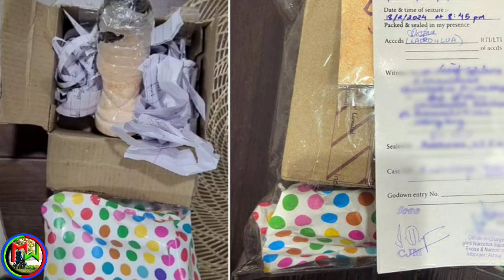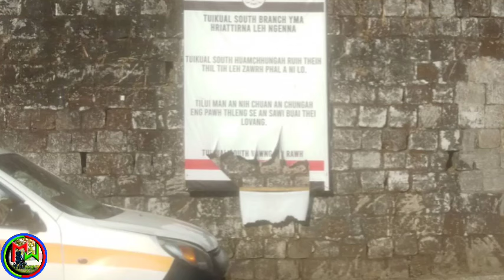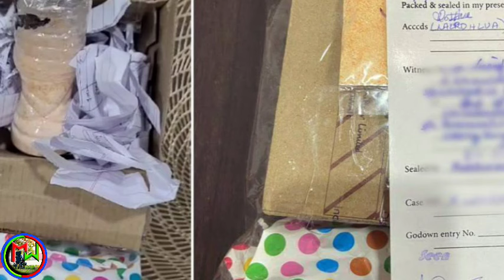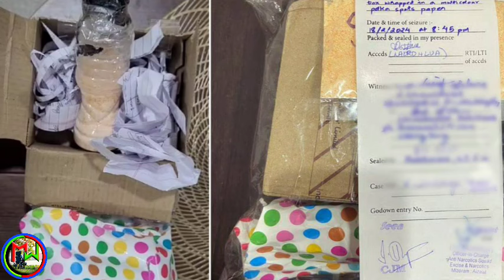Mizo leh Mizo inbumna râpthlak | Mizo thuam inbel turin hriattir ta | Mibum tu man a ni | Mibo hmu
Mizo leh Mizo inbumna thleng//Mibo hmuh a ni ta
Editing:Mr wheelchair
Voice:Atei ralte